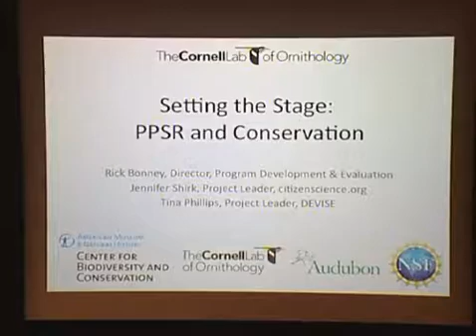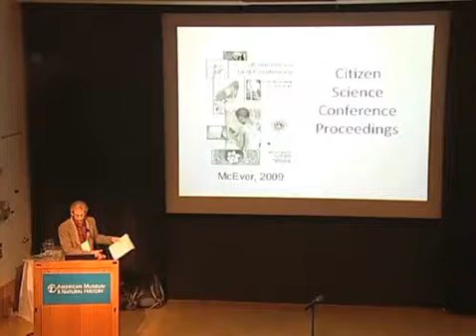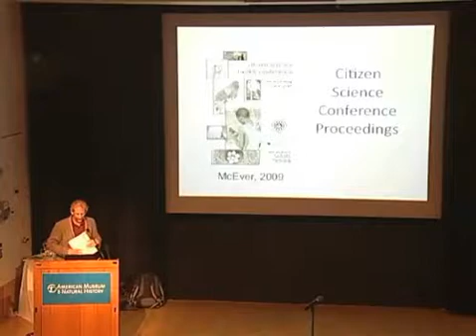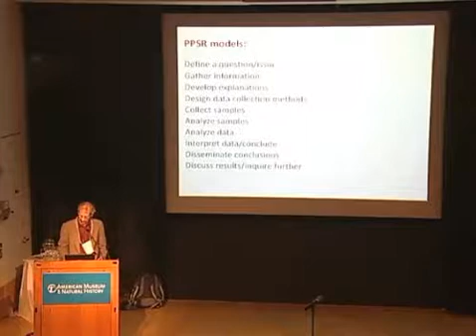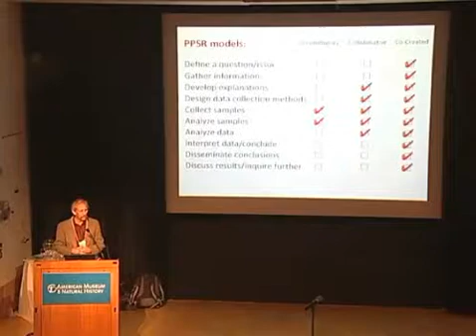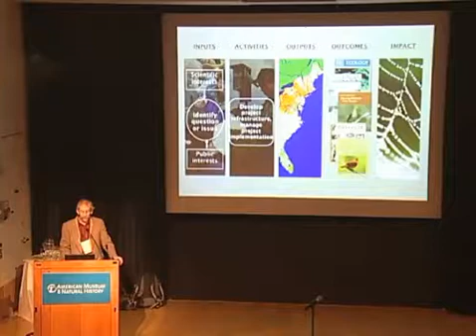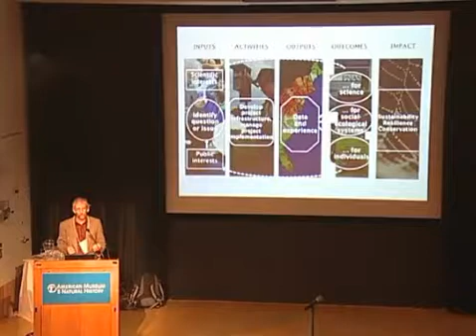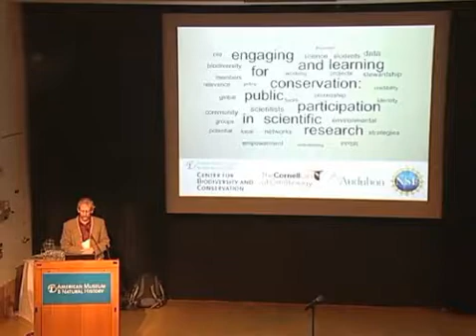Rick Bonney - Keynote